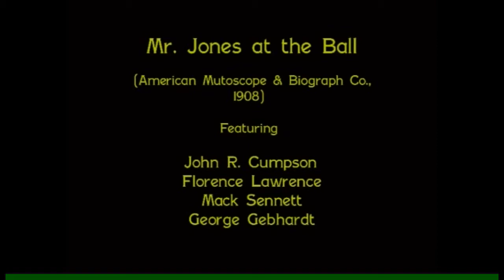Mr Jones at the Ball (El señor Jones y el baile)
Protagonistas John R. Cumpson, Florence Lawrence, Mack Sennett
Fotografía de Arthur Marvin
Musica de G.W. Bitzer

El señor y la señora Jones acuden a una fiesta de baile. Sin embargo, cuando Cumpson se rasga los pantalones, él y la señora se retiran a una habitación lateral para que ella pueda arreglárselos. Sin embargo, otras personas también quieren entrar para hacer uso de la habitación. Tal situación desemboca en una serie de situaciones tan rocambolescas como divertidas.